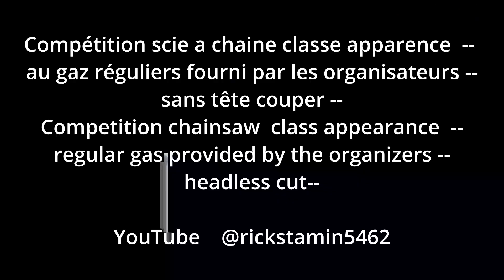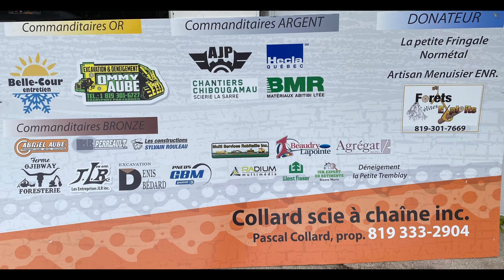Lasarre 2023 apparence stock 0-90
Compétition scie a chaine classe apparence  --
au gaz réguliers fourni par les organisateurs --
sans tête couper --
Competition chainsaw  class appearance  --
regular gas provided by the organizers --
headless cut--